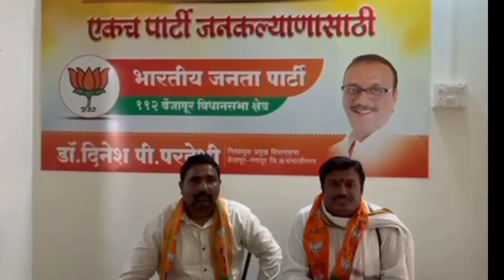Devendra Fadanvis Iपांडुरंग सूर्यवंशी बळेगावचे सरपंच यांनी भाजपा मध्ये घरवापसी I Vaijapur I Balegaon